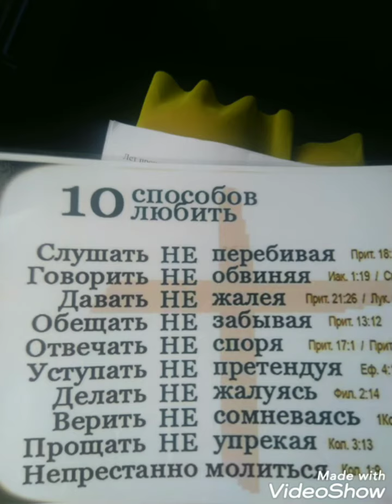пгт Калинов Мост, Ты в лёгком платочке июльского облака, в веснушках черёмух стоишь над рекой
пгт Калинов Мост, монастырь Иоанна Шанхайского, праздник святого Иоанна Шанхайского, крестный ход, весь народ единым сердцем, как один поёт.

Село Калинов Мост находится на правом берегу реки Перевод, которая через 1 км впадает в реку Удай,
Перевод (Перевід) — правый приток реки Удай, протекающий по Прилукскому (Черниговская область), Згуровскому (Киевская область) и Пирятинскому (Полтавская область) районам.

Удай — река на Украине, правый приток Сулы (бассейн Днепра). Украи́на (Україна) — государство в Восточной Европе.

Деревня моя, деревянная дальняя,
Смотрю на тебя я, прикрывшись рукой.
Ты в лёгком платочке июльского облака
В веснушках черёмух стоишь над рекой.

Родная моя деревенька-колхозница
Смущённой улыбкой меня обожгла
К тебе моё сердце по-прежнему просится
А я всё не еду — дела и дела

Мне к южному морю нисколько не хочется
Душой не кривлю я, о том говоря
Тебя называю по имени-отчеству
Святая, как век, деревенька моя

Святая, как хлеб, деревенька моя